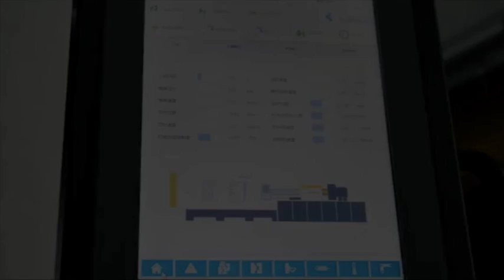High Efficiency PET Preforms Injection Machine - 21 million preforms per month with 72 cavity mold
High Quality PET Preforms Injection Machine
Products:
        PET Preforms
Production Output:
        1 million to 21 million piece per month
Mold:
        Custom Mold